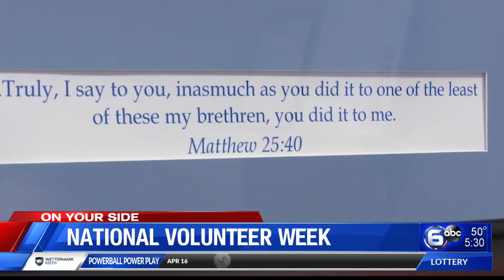National Volunteer Week: Operation Inasmuch's impact on East Tennessee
Hundreds of volunteers around East Tennessee have taken part in Operation Inasmuch, a faith-based nonprofit that works to mobilize volunteers to give back and help those in need,  for over a decade.